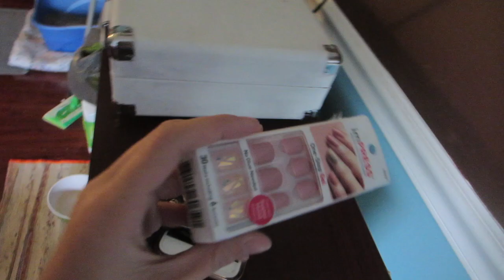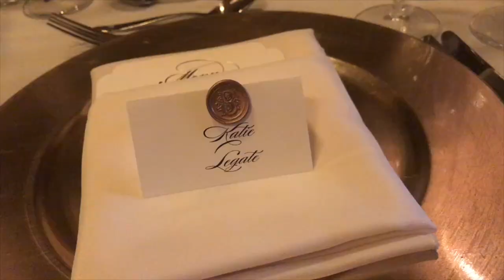GETTING A HAMSTER & SAYING GOODBYE TO MY BEST FRIEND // Katie Legate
I hope you enjoyed my latest Summer 2017 vlog! In this vlog: my sister's hamster dies, I continue my fitness journey, we get christie a new hamster, say goodbye to carlynn, and I attend an a beautiful wedding!

Common questions:

✌Are you in college? Yes I am a senior in college
Just kidding. I like potatoes.
✌ What Camera do you use? Canon T5i with 50 mm Lens & Kit Lens